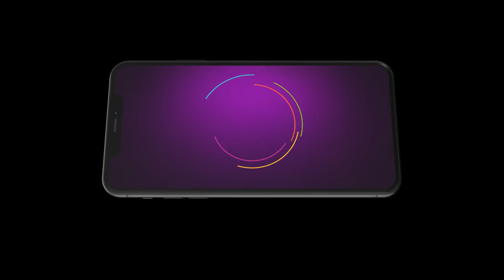Best Of Zee Marathi - Marathi TV Show - Catch Up Highlights Of The Day - Jan 15 2024 - Zee Marathi